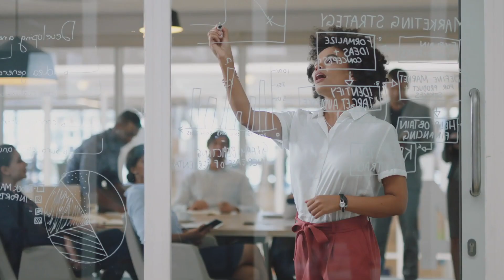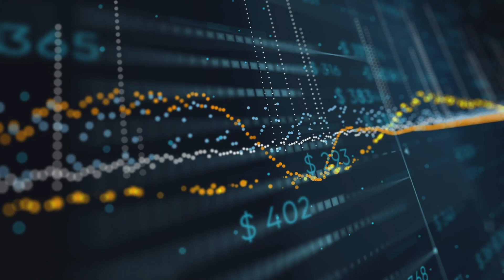Digital Transformation in Financial Services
Digital Transformation can help organizations cater to the personalized needs and societal priorities of their customers, unlocking a brighter, human-centered future of financial services.